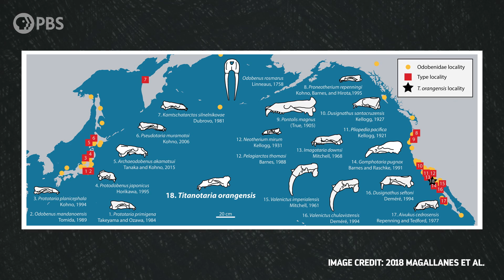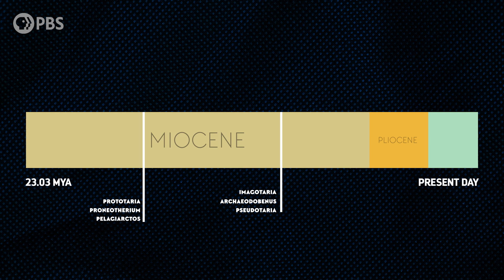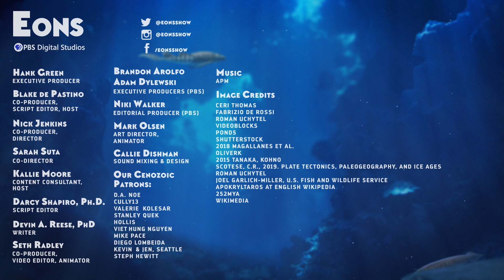How the Walrus Got Its Tusks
↓ More info below ↓
The rise and fall of ancient walruses, and how modern ones got their tusks, is a story that spans almost 20 million years. And while there are parts of the story that we’re still trying to figure out, it looks like tusks didn’t have anything to do with how or what these animals ate.

Thank you to these paleoartists for allowing us to use their wonderful illustrations:

This video features this paleogeographic map: Scotese, C.R., 2019. Plate Tectonics, Paleogeography, and Ice Ages, YouTube video